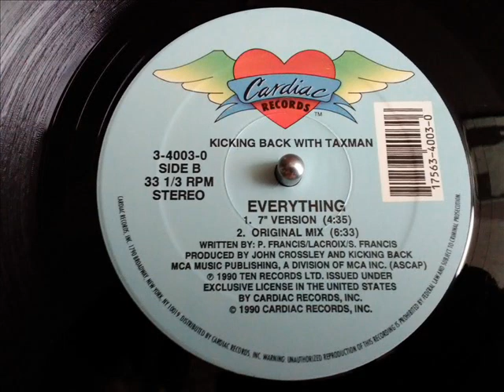KICKING BACK WITH TAXMAN- EVERYTHING [ORIGINAL MIX]